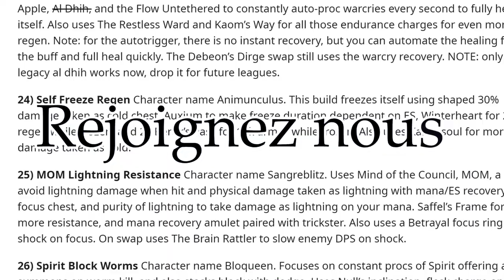Path of Exile : Teaser Corgi Unleashed - League privée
Bienvenue à tous ! Voici le petit teaser pour la nouvelle league privée de la commu, Corgi Unleashed !
Les règles sont simples, le vendredi 14 on tourne la roue du destin qui va choisir votre build, vous aurez droit à un 2eme shot si jamais votre premier build ne vous convient pas :D
La league durera initialement 1 semaine et pourra être reconduite si vous le souhaitez !
Pour plus de détails ou des questions n'hésitez pas à vous rendre sur le stream ) ou sur le discord

Des bisous les exilés !